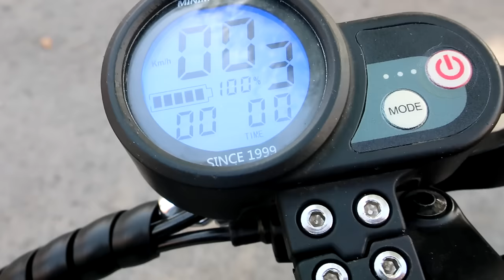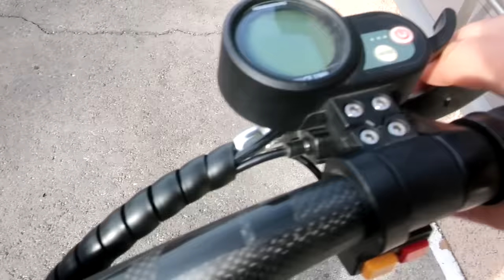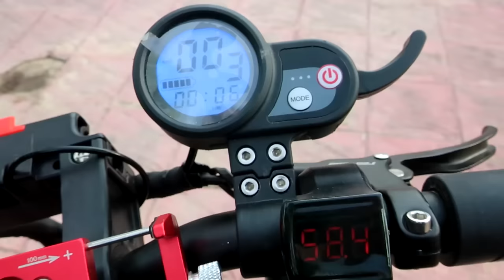El Mejor Patinete Electrico! +80 km/h (2 Motores) Dualtron o Xiaomi Scooter?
Hay patinetes electricos que tienen DOS motores (uno en cada rueda), potencia de mas de 5000w, doble suspension y frenos de disco en las dos ruedas.
Incluso el mas barato alcanza 65kmh, es impresionante.

Ahora el de Xiaomi parece poca cosa, pero me sigue gustando : )

► Enlaces:

[TOP] - Dualtron Ultra
[MEDIO] - Dualtron 2
[NORMAL] - Ubgo 1005

[BASE] - Xiaomi Mijia Scooter

*Mirar todos los enlaces para ver donde esta mas barato (va variando)